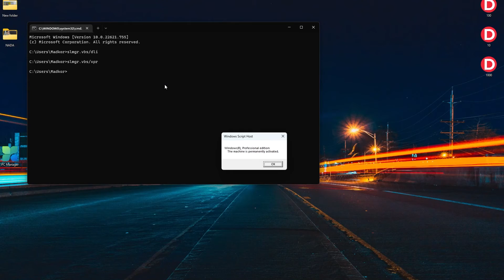الفرق بين انواع تراخيص الويندوز وايهما افضل Windows Keys Types Volume - OEM - Retail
فى الفيديو دا هتقدر تعرف ايه الفرق بين oem و retail و معرفة مفتاح الويندوز المناسب لجهازك وهل ترخيص الويندوز الموجود على جهازك هو ترخيص مدى الحياة ام مدة منتهية . هتقدر كمان تعرف سيريال تفعيل ويندوز 10 الموجود على نظام تشغيل او سيريال تفعيل ويندوز 11 المرفق مع اللوحة الام الخاصة بك.
✿『 اكواد معرفة مفتاح تفعيل الويندوز 』✿
كود معرفة نوع الترخيص: slmgr.vbs/dli

00:00 المقدمة
00:25 انواع تراخيص الويندوز الاكثر استخداماً
00:30 ماهو ترخيص Volume واهم مميزاته
01:04 عيب ترخيص Volume
01:34 ماهو ترخيص OEM واهم مميزاته
02:25 عيب ترخيص OEM
03:08 ماهو ترخيص Retail واهم مميزاته
03:56 معرفة نوع السيريال المرتبط بجهازك
04:39 معرفة تاريخ انتهاء ترخيص الويندوز
05:10 النهاية